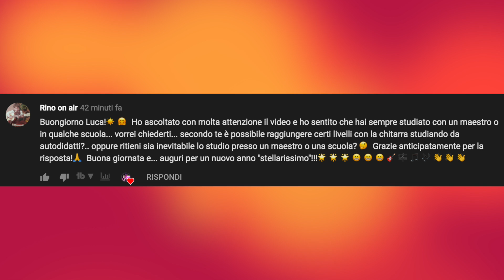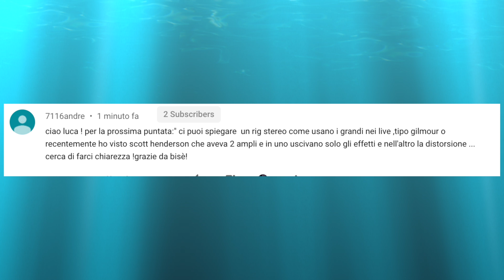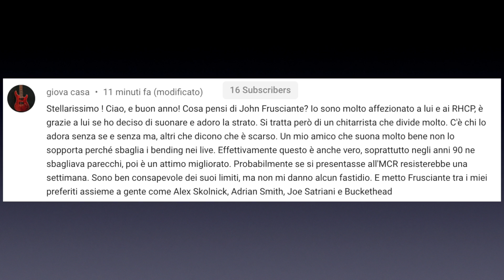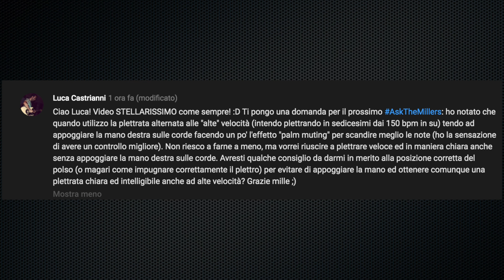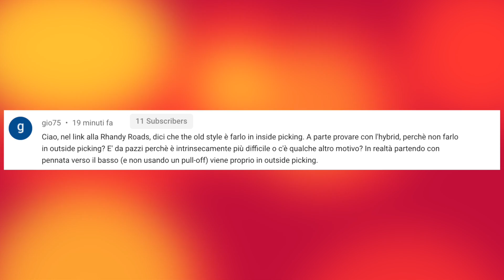JOHN FRUSCIANTE SCARSO? Studiare da autodidatta, rig stereo e triamping, Ask The Miliers #5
5 episodio FAQ della serie "Ask the Miliers", parliamo di alcuni argomenti come John Frusciante, stuudiare da autodidatta la chitarra, come fare un rig stereo alla Steve Lukather e Michael Landau o alla Scott Henderson e molto altro!
Lascia qui sotto la tua domanda per i prossimi episodi di Ask the Miliers!

Il mio corso in Italiano sulla PLETTRATA ALTERNATA in SCONTO per i 5mila iscritti

Gear:

- EVH Striped series
- D'Addario XL 10-46
- Dunlop Ultex Jazz III

In my studio:

- Focusrite Clarett 2Pre
- Yamaha HS 5
- Cubase Elements 9
- Positive Grid Bias FX
- Lumix G7